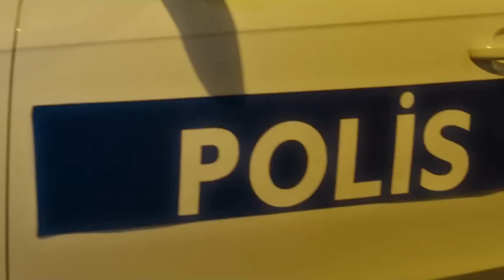UZİ x BLOK3 x MURDA - ESCOBAR 2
*UZİ x BLOK3 x MURDA - ESC*BAR 2 |* 🚀

⚠ (Paylaşılan müzik gerçeği yansıtmamak ile birlikte, orijinal müziklerin vokalleri ayırılarak yapılmış bir parçadır. Çıkışı yalnızca *Youtube Platformu* üzerinde yayınlanmış, *Spotify ve benzeri* platformlarda bulunmamaktadır. Tarafımca kâr amacı güden platformlarda yayınlanmayacaktır.) ⚠

🎶 *Altyapıda emeği geçenler;*

mix: canforsell
mastering: canforsell
aranje: canforsell
video edit: canforsell
beat: Cehennem Beat

*( Discord sunucusunda Mashup, Mix Mastering, Aranje oluşturma konusunda chat bölümü üzerinden bana ulaşırsanız, elimden geldiğince yardımcı olurum. )*

türkçe rap,
türkçe rap 2024,
türkçe rap reaction,
türkçe rap remix,
türkçe rap en iyi parçalar,
türkçe rap hidra,
türkçe rap freestyle,
türkçe rap arabesk mix,
türkçe rap albüm,
türkçe rap analiz,
türkçe rap arabesk
uzi,
uzi mix,
uzi güneş,
uzi şampiyon,
uzi caney,
uzi paparazzi,
uzi remix,
uzi röportaj,
uzi yeni şarkı,
uzi zor,
uzi paranoya,
uzi arasanda,
uzi azer bülbül,
uzi aşk paylaşılmaz,
uzi ağzı bozuk,
uzi acapella,
uzi ati242,
uzi azer bülbül caney,
uzi ailem,
azer bülbül uzi,
aynen öyle uzi,
alors on danse uzi,
arasanda uzi,
azer bülbül uzi caney,
acayip uzi,
ati242 uzi,
ailem uzi,
uzi blok3,
uzi bir kereden bir şey olur,
uzi baby gang şımarık,
uzi blok3 mix,
uzi baby gang,
uzi batuflex
blok3,
blok3 escobar,
blok3 laf,
blok3 mix,
blok3 habibi,
blok3 babalar sözünü tutar,
blok3 vur,
blok3 patlat,
blok3 salla,
blok3 affetmem,
blok3 bay bay,
blok3 aklına ben gelicem,
blok3 altın kelebek,
blok3 ağla kalbim,
blok3 arkadaş kalamaz mıyız,
blok3 azer bülbül,
blok3 affetmem remix,
blok3 affetmem reaction,
blok3 aşk paylaşılmaz,
affetmem blok3,
aklına ben gelicem blok3,
ağla kalbim ağla blok3,
altın kelebek blok3,
aşk paylaşılmaz blok3,
lvbel c5,
lvbel c5 yetmedi,
lvbel c5 remix,
lvbel c5 sezen aksu,
lvbel c5 behzat ç,
lvbel c5 mix,
lvbel c5 serdar ortaç,
lvbel c5 ne,
lvbel c5 baba,
lvbel c5 hadise,
lvbel c5 mahsun kırmızıgül,
lvbel c5 akdo,
lvbel c5 arabada gaz pedal,
lvbel c5 alaaddin sihirli lambayı ben sattım,
lvbel c5 alaaddin,
lvbel c5 arabam dacia,
lvbel c5 arabada bluetooth,
lvbel c5 aydın kurtoğlu,
lvbel c5 aynen öyle,
lvbel c5 aşığım senin gözlerine,
lvbel c5 ah yalan dünya,
aşığım senin şu gözlerine lvbel c5,
akdo lvbel c5,
adın neydi ya lvbel c5,
aydın kurtoğlu lvbel c5,
ah yalan dünya lvbel c5,
arabada gaz pedal lvbel c5,
arabam dacia lvbel c5,
ashafar lvbel c5,
lvbel c5 bende var,
lvbel c5 batuflex,
lvbel c5 baba kıyıya açıldım,
lvbel c5 blok3,
lvbel c5 bana gönder,
lvbel c5 bebeğim vallahi öldüm sana
batuflex,
batuflex cıstak,
batuflex yat aşağı,
batuflex era7,
batuflex dalga,
batuflex lvbel c5,
batuflex asosyal,
batuflex era7 cıstak,
batuflex dünya,
batuflex cash flow,
batuflex remix,
batuflex arizona,
batuflex azer bülbül,
batuflex atm,
batuflex amcas,
batuflex amcalar,
batuflex albüm,
batuflex asosyal type beat,
asosyal batuflex,
amcalar geldiğinde batuflex,
arizona batuflex,
atm batuflex,
ati242 batuflex,
batuflex beni yargılama,
batuflex beat,
batuflex boom bap,
batuflex bella hadid,
batuflex beni mahvettin,
batuflex bang bang,
blok3 uzi batuflex organize lvbel c5
ati242,
ati242 inzaghi,
ati242 röportaj,
ati242 shoote shoote,
ati242 kafamı kır,
ati242 25,
ati242 kaptan,
ati242 telefon,
ati242 hoşçakal,
ati242 kalbim yanımda,
ati242 değişmene rağmen,
ati242 alt kültür,
ati242 aynı duraklar,
ati242 acapella
elmusto,
elmusto organize,
elmusto dale don dale,
elmusto seni yazdım,
elmusto kaynanam,
elmusto agalar,
elmusto dale,
elmusto dale don dale remix,
elmusto aksiyon,
elmusto jurassic park,
elmusto namussuz,
elmusto azer bülbül,
elmusto agalar remix,
elmusto anlar anlayan dilimden,
elmusto aslanım derse,
elmusto aksiyon remix,
elmusto aksiyon eski,
aksiyon elmusto,
agalar elmusto,
ama artık yeter elmusto,
elmusto bertaraf,
elmusto barbie,
elmusto ben hala yakamadım,
elmusto babalar online,
elmusto ben laftan anlamam
organize,
organize maserati,
organize pavyon,
organize mercedes benz,
organize elmusto,
organize ati sigara,
organize astral,
organize ati242,
organize albüm,
organize aslanlar bakıyorlar ceylana,
organize ara beni
era7capone,
era7capone röportaj,
era7capone cıstak,
era7capone batuflex,
era7capone illegale,
era7capone dedim bi dilek dile,
era7capone reaction,
era7capone jeff redd,
era7capone cashflow,
era7capone mahalle,
era7capone keskin,
era7capone amsterdam,
era7capone airbnb,
era7capone affet,
era7capone anlarsın,
era7capone albüm,
era7capone artist,
era7capone abine arattır,
era7capone amsterdam reaction,
era7capone albüm reaction,
amsterdam era7capone,
airbnb era7capone,
era7capone bodrum block,
era7capone batuflex cıstak,
era7capone bize payımızı vereceksin reaction,
era7capone blockboys